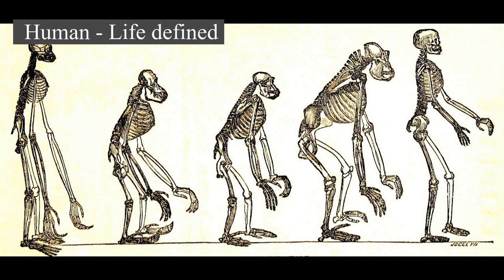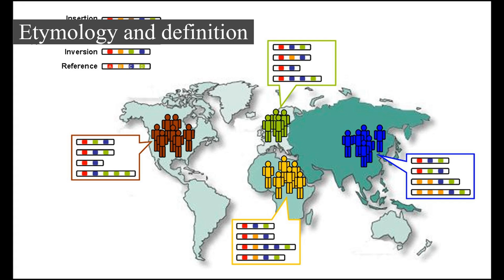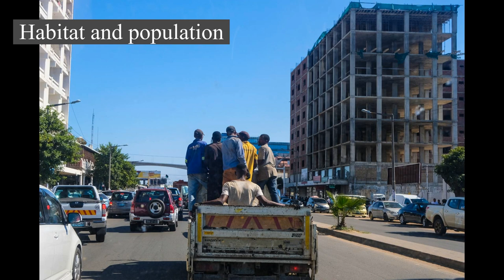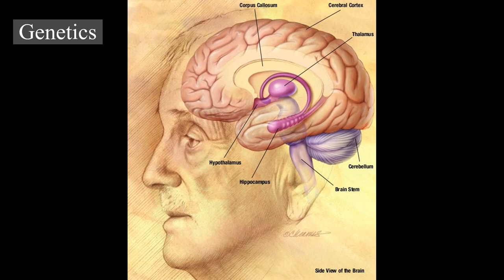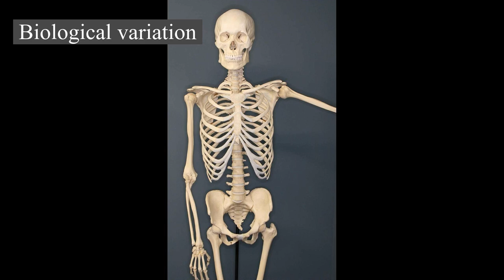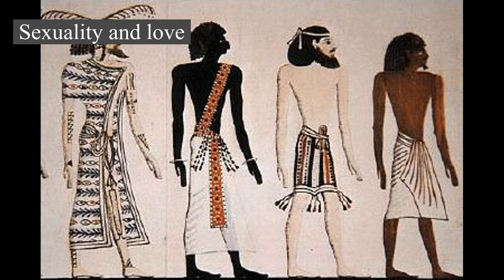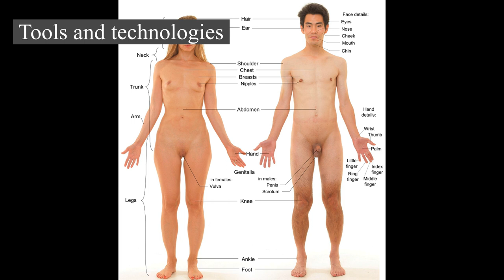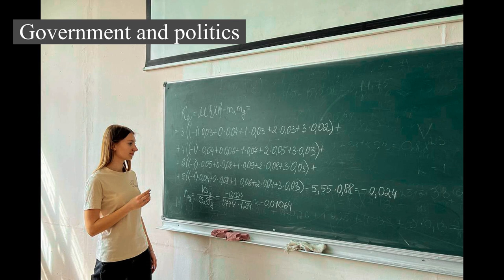Human - Life defined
Life defined: Human
Sharing the Definition of Humans.